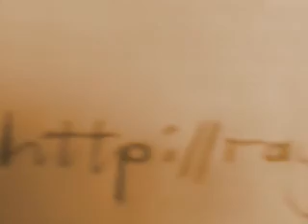AMERICA WHY DO YOU RUN FROM GOD The Prophetic Song